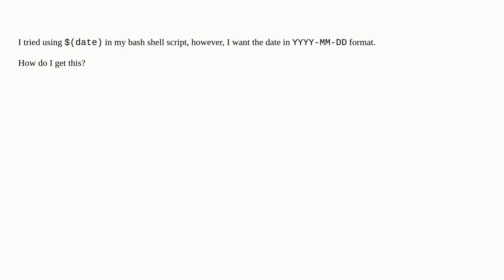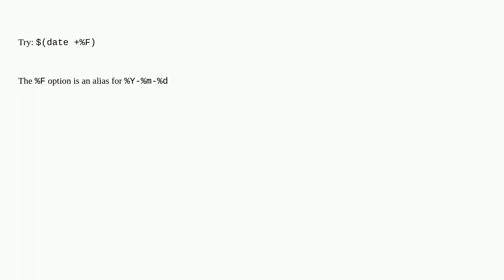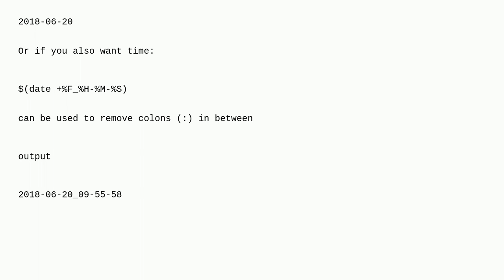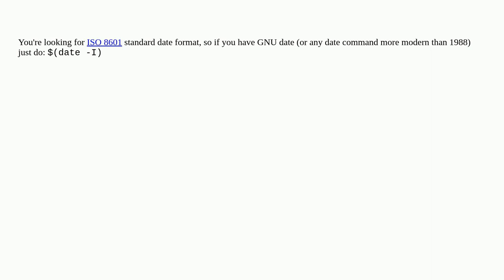YYYY-MM-DD format date in shell script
A special thanks goes out to the awesome community

  shell strftime date date-formatting bash